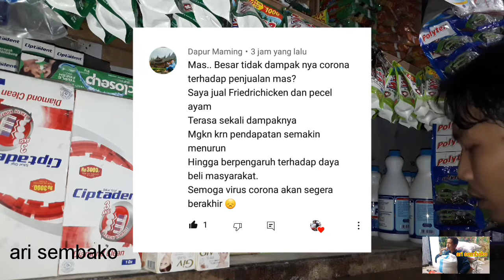Dampak Virus KORONA Bagi Pedagang Sembako